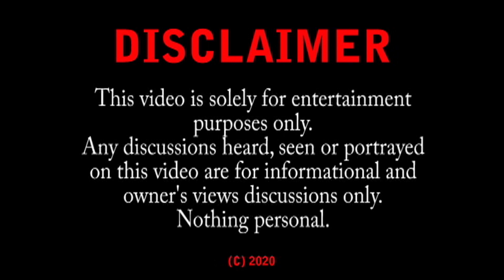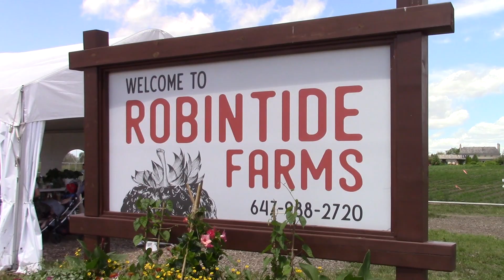Strawberry Picking 2021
Fambamz
Enjoy Life 2.0